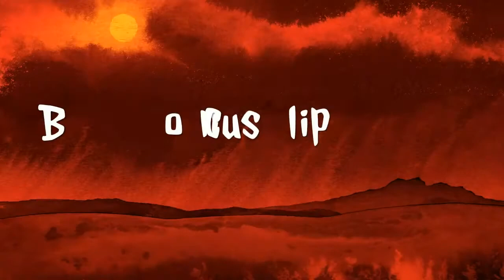Free aim shoot out with friends in black water / highlights